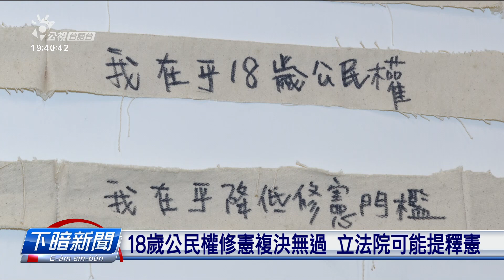18歲公民權未過 民團指宣傳不足、修憲難度過高 | 每日新聞的部分 | 台語台新聞 | 20221201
18歲公民權修憲案，落尾因為同意票無夠全體投票權人的一半無通過。今仔日(12/01)有立委佇立法院召開公聽會，討論修憲案未來會使按呢做。有民間團體佮學者認為，這擺無通過的兩个主要原因，分別是宣傳無夠、閣有修憲戶橂傷過懸。